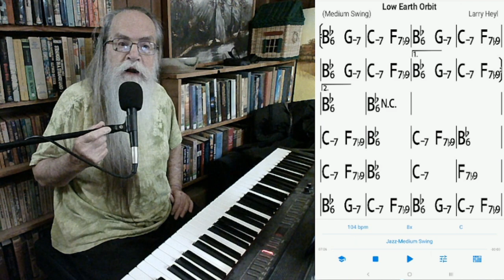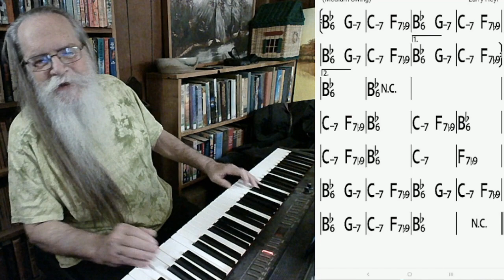Slow Dancing In a Burning "Low Earth Orbit"